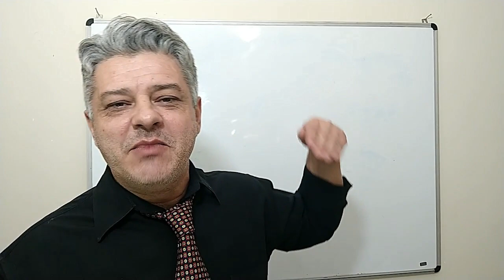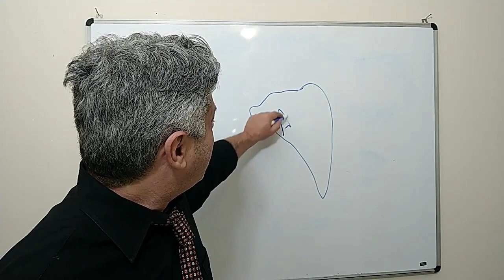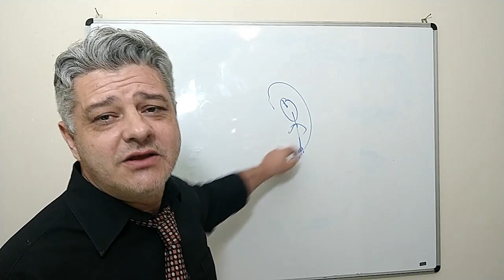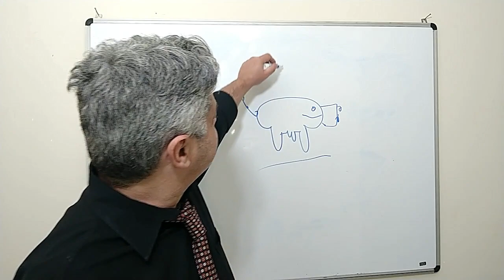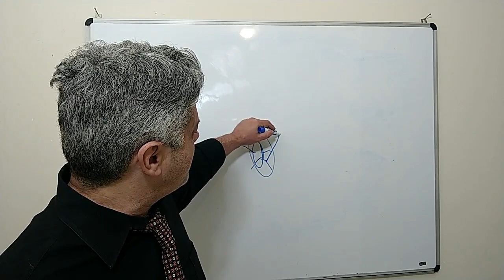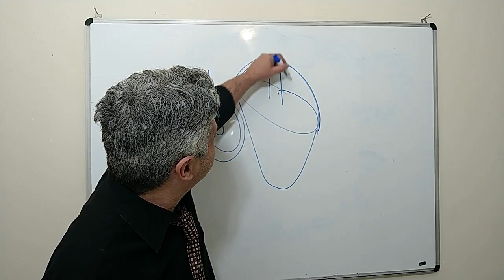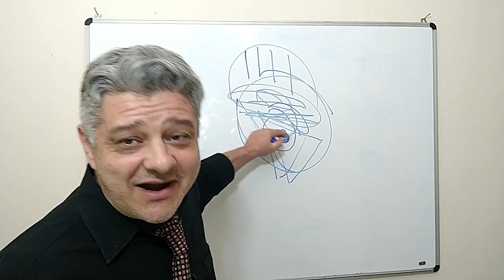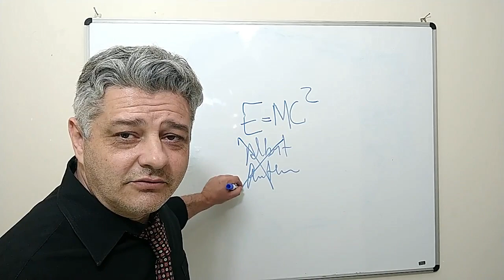Nova descoberta da antropologia pode mudar o que sabemos sobre nós mesmos. Humanidade e destino